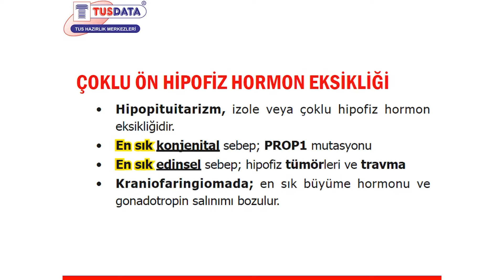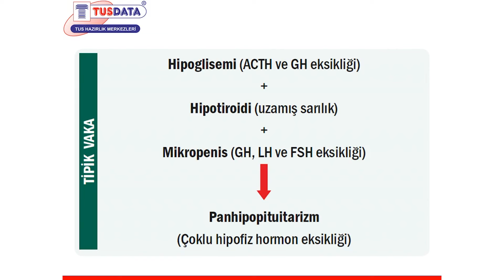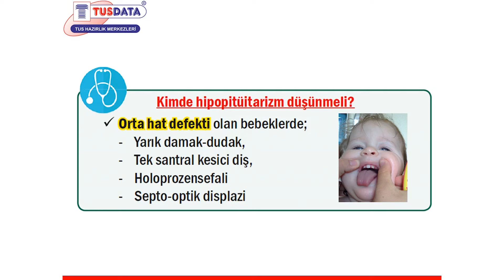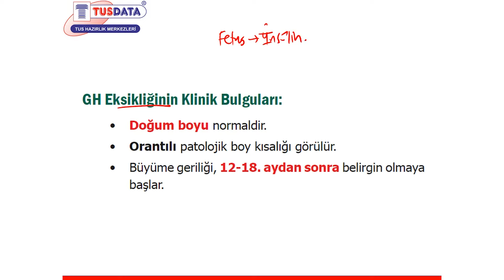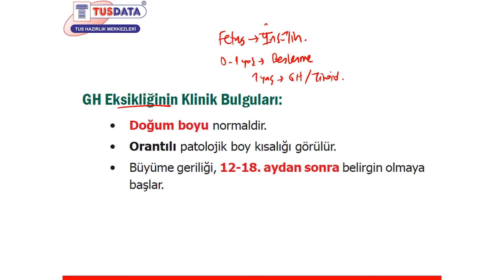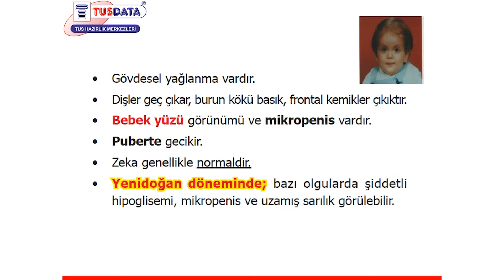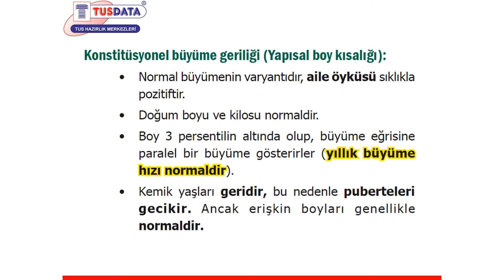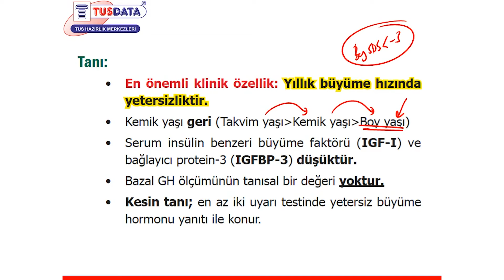SpeeTUS PEDİATRİ / Örnek Ders Videosu